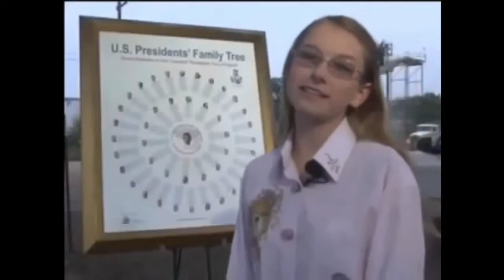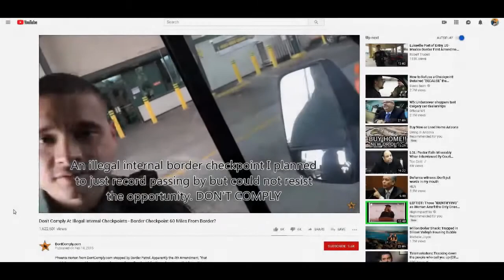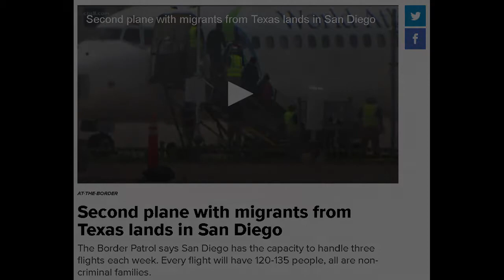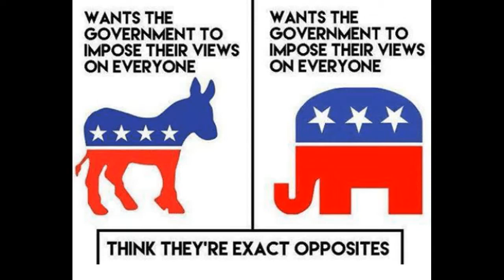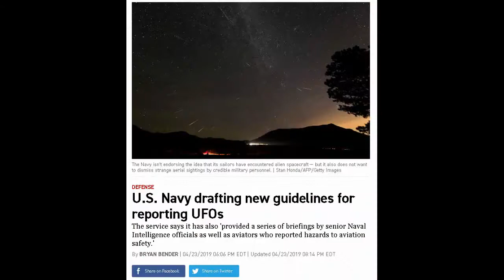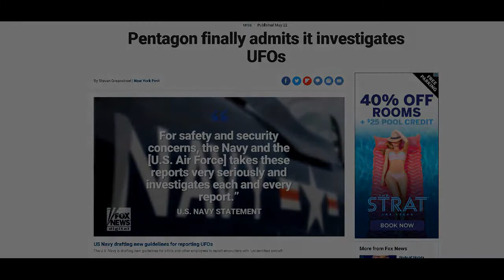Why Can’t We Seem To Stop The New World Order? Because We Want It.